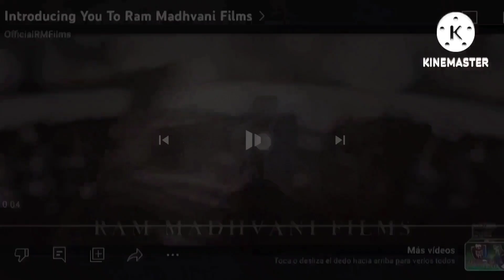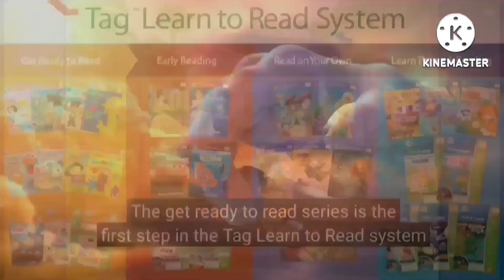515 Movie Studio Intros At Once